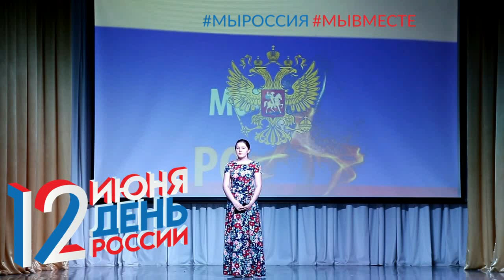Мария Бакум Эх,Россия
Сегодня день великой страны, День России. И в этот светлый день хочется нам всем пожелать гордиться тем, что мы россияне. Пусть каждый человек чувствует себя свободным, счастливым, нужным и уважаемым. Пусть никакие войны, стихийные бедствия, экономические кризисы не касаются нас. Желаю всем процветания, благополучия, достатка. С праздником всех нас!

🎈Праздничный концерт открывает Бакум Мария - "Эх,Россия"🎈🇷🇺